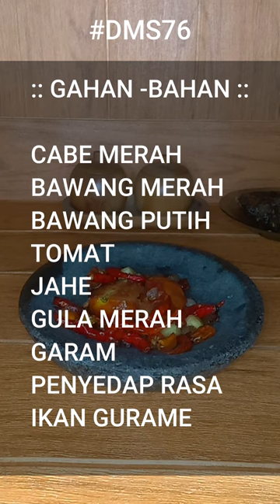pecak ikan mujair - bumbu pecak ikan mujair sunda -masak pecak ikan mujair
Video tutorial masak cara pecak ikan mujahir bumbu sambal pedas jahe